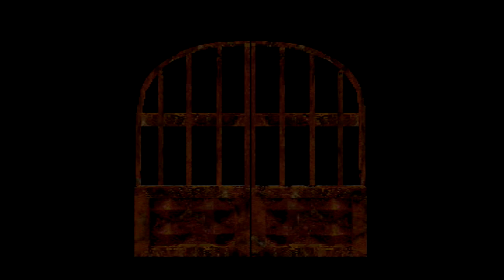Resident Evil Director's Cut - Part 6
How kill plant when no know how make V-JOLT? The apparently recovering Ollie, and the strangely now ill Chris carry on their playthrough of Resident Evil on the PlayStation.

See Ollie get scared at other stuff on his and Steve's channel (YouTube search Steve and Ollie), or visit steveandollie.co.uk